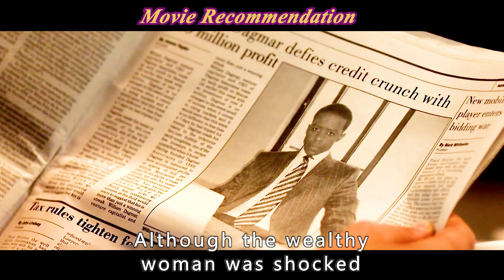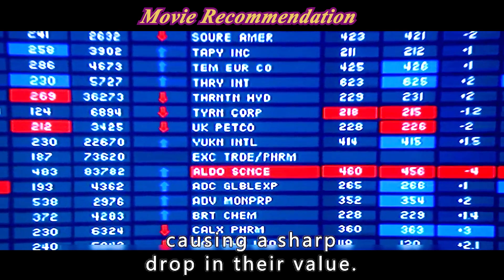The High IQ Gang Performs Top Scam, Who's Really the King of Scams?【Full Version】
TITLE：Hustle
INTRODUCTION:The High IQ Gang Performs Top Scam, Who's Really the King of Scams?